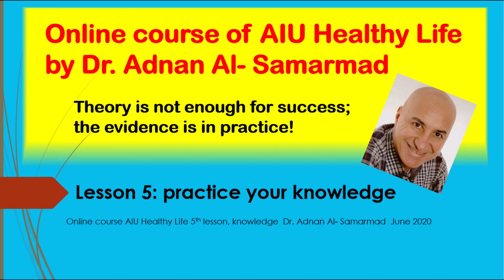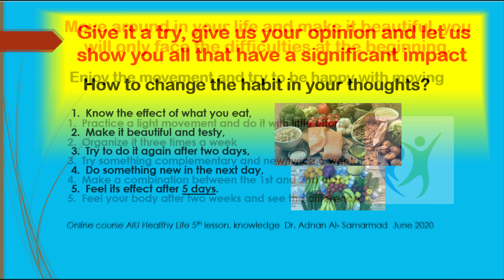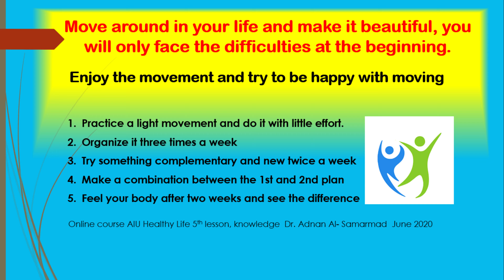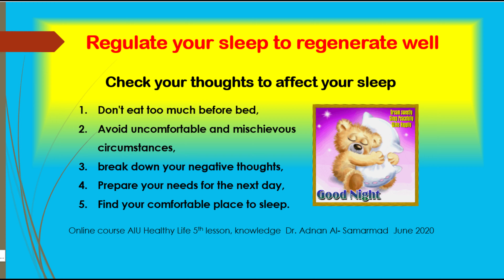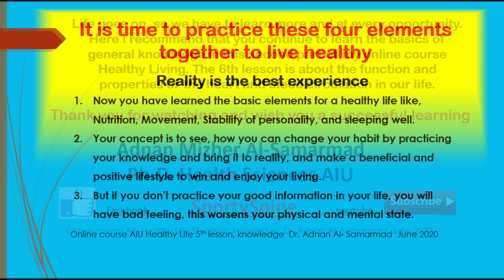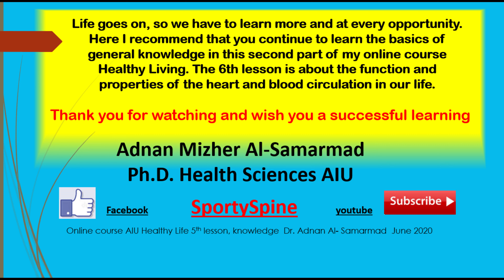Dr. Adnan Al- Samarmad present the online course of AIU Healthy Life, 5.Le. practice your knowledge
Online course of Atlantic International University
Healthy Life by Dr. Adnan Mizher Al- Samarmad
Lesson 5: practice your knowledge

Title: Theory is not enough for success; the evidence is in practice!

Introduction:
To write a theory is not enough to be successful, the practice proves its success!
The acquired knowledge must be implemented in life, so that we can change and improve the current state.
This means that the theory alone remains an idea only, if it cannot be implemented in the practical area.
In this AIU online course I am going to teach the major elements for a healthy life such as nutrition, exercise, personality stability, a good sleep, and finally how to put these elements together in a successful concept to practice and gain experience to realize a healthy living.
The students should practice the know-how on themselves and check the feasibility. This will teach them more about the weaknesses and strengths of the development.
This helps to analyze the thoughts and prove the theory.
Experiments gained can therefore help us to adapt the theory and improve it optimally.
It is therefore advisable to practice the knowledge before we implement it in society.
This gives the experience in the reality and certainty of professionalism.
However, if the theory cannot be implemented in the practical area, then the practice is no longer correlated with the theory, thereby we have to renew the thoughts on this topic.

Description:
here the students will analyze the connections between the different topics of a project, recognize the advantages and disadvantages, and put together their creativity for a solution.
This will help you to think deeply, to summarize the connection between different elements.
You will also see the realization of an idea or a project, especially in health care, with foresight, look at the elements of success from different sides in order not only to successfully implement an optimal project, but also to develop and improve it further.

In this online course Healthy Life, we have learned the four main elements of a healthy living such as nutrition, exercise, personality stability and sleep with recover.
Now we have to practice what we have learned.
We are also certain that we will encounter various positive and negative aspects because we have implemented the theory of being precise.
Now we should be ready to gain new experience and let's not just be surprised.
The transfer of theory to practice is not an easy way, but only through such experiments they can gain their experience. This gives them the proof of the success not only in this project, but also in their life.

Conclusion:
In order to live a healthy life, you have to take good care of the major elements like, nutrition, practice enough healthy movement, keep your personality stable, and enjoy a good sleep at night.
These four elements are closely linked and provide a compact concept for a healthy life. The concept can be learned by everyone and practiced in one's own body.
You need the willingness, the knowledge and the courage to realize, then you can achieve what you deserve.